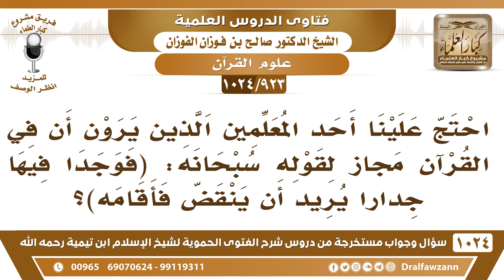[923 -1024] ما الجواب على من يحتج بأن في القرآن مجاز بقوله سبحانه: (فوجدا فيها جدارا يريد أن ينقض)!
-[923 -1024] السؤال: احتج علينا أحد المعلمين الذين يرون أن في القرآن مجاز لقوله سبحانه: (فَوَجَدَا فِيهَا جِدَارٗا يُرِيدُ أَن يَنقَضَّ فَأَقَامَه)؟
الجواب: يا أخي، الإرادة لكل شيء بحسبه فإرادة الجدار أن ينقض يعني مال، مال إلى السقوط فإرادة الإنسان شيء وإرادة الجدار شيء آخر، كل شيء له إرادة بحسبه وهذا آفة الذين يقولون بالمجاز ما يعرفون الإرادة إلا في الإنسان فقط، مع أن كل شيء له إرادة بحسبه، الجدار له إرادة ﴿يريد أن ينقض﴾ يعني مال إلى السقوط، فالإرادة الميل.
للاشتراك في قناة الشيخ صالح الفوزان
سؤال وجواب من شرح الفتوى الحموية ( 1024 ) مقطع

للاستفسار والإقتراحات والدعم
رئيس الفريق
لمشروع كبار العلماء